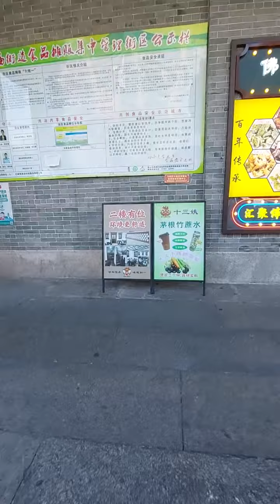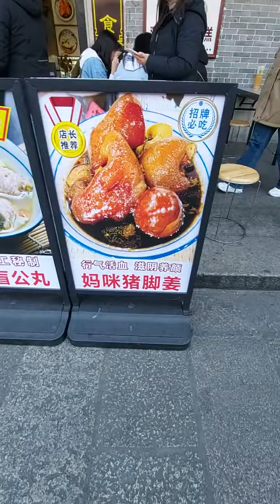佛山 飛鴻街 23 December 2023 Saturday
佛山  祖廟  飛鴻街